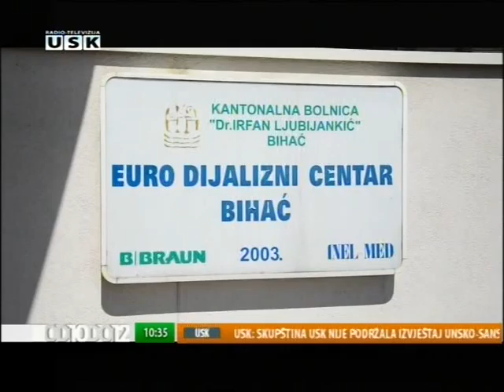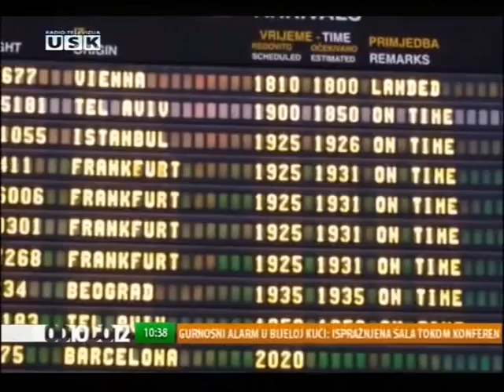RTV USK prilog Otvorena mreza